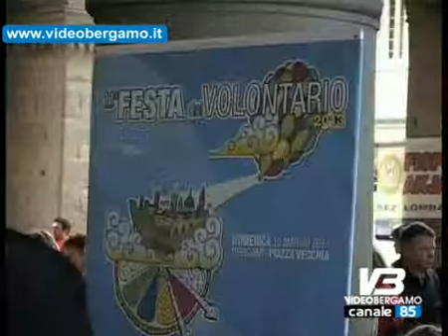Volontariato il csv festeggia con 67 associazioni